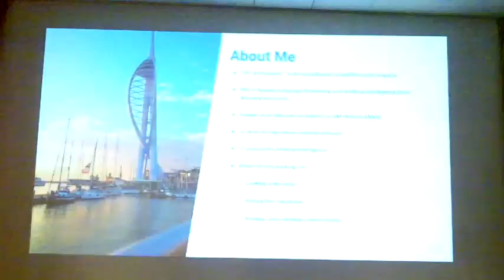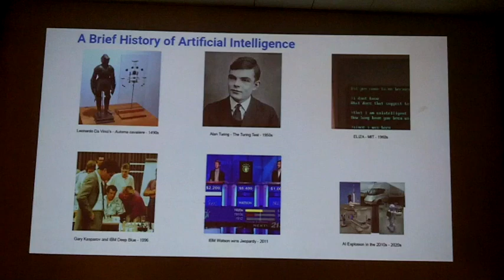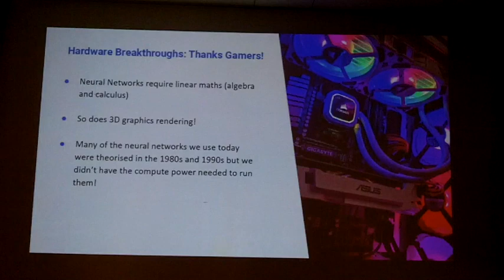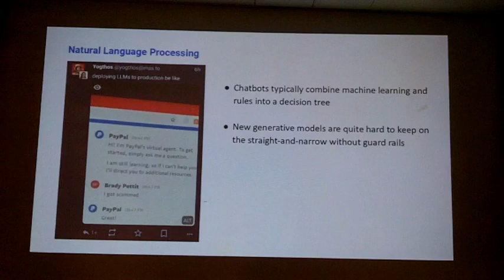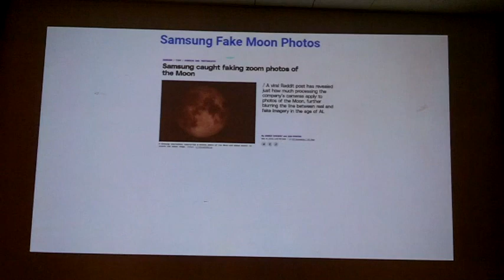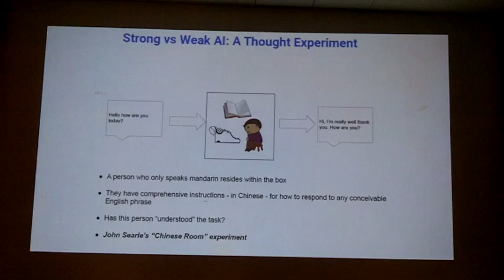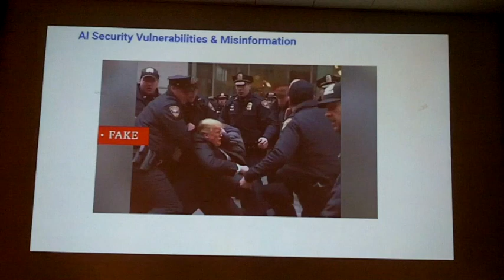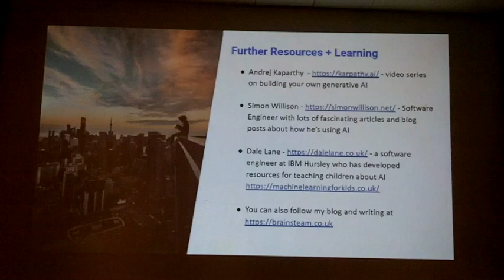AI 101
Dr James Ravenscroft joined us on Thursday 27th April 2023, tO talk about all things AI.

We record each event, so that if you missed it live you can catch up! Wherever you're from, don't forget to subscribe to our channel to hear from world-leading researchers in Science, Technology, Engineering and Mathematics (STEM), talking about the future of research and answer some of the questions that we all ask in our day-to-day lives.